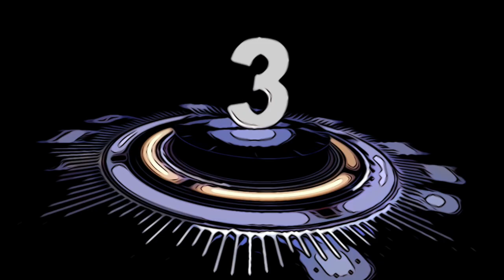Top 10 Best Movies of 2020 Ranked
These are my Top 10 BEST Movies of 2020 Ranked... Meaning this is my list of favorites... Not everyone will agree, but these are the 10 movies that hit me the hardest. What is your Top 10 of 2020 in terms of movies? Today, we RANK the Best Movies of the year. My Honorable Mentions are in a separate video, this is my top list. My worst video is coming very soon.
What is your 2020 movie ranking? The top films of 2020 is my favorite vid to make! From Soul to Palm Springs, what makes this list?

Want to see my FULL LIST? Click this link to find my list of EVERY 2020 movie I have seen RANKED from LEAST to MOST favorite

TIME CODES:
Intro - 0:00
Number 10 - 1:58
Number 9 - 3:19
Number 8 - 4:50
Number 7 - 6:15
Number 6 - 7:55
Number 5 - 9:07
Number 4 - 10:35
Number 3 - 11:52
Number 2 - 13:07
Number 1 - 15:28